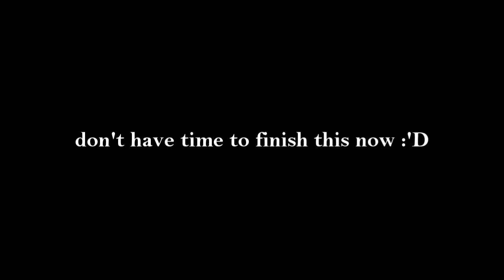[Kou&Futaba] A hurricane has come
an unfinished project xd

yeah ao haru ride again.
im not really sure about this mmv x''D again this dark style...but im still not really good at it :''D i just felt like editing a bit and since on my last Futaba, Touma video i got a lots of comments about Kou, Kou, Kou, Kou. and i really wanted to edit this song with Kou, i made this :DDD its really rushed.
i dont know if i ever finish this x''D

info in the video

*goes back to studies*